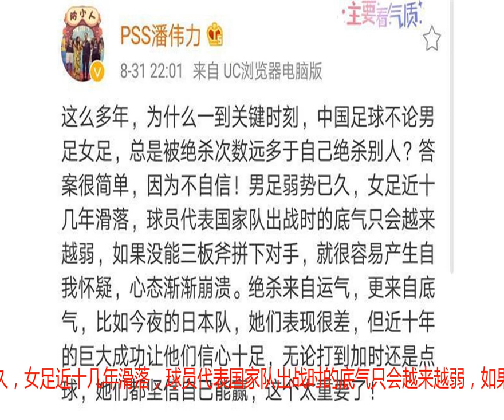女足为何被日本绝杀？这位名记一针见血给出答案，说的太对了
昨天晚上，自从中国女足在亚运会上被日本绝杀错失金牌之后，国内媒体和球迷对中国女足就进行了重点关注，由于这场比赛中中国女足一直是占据优势的，因此外界对中国女足在比赛的最后阶段丢球也感到非常的不理解，大家都想知道为何女足在关键时刻被日本女足绝杀？原本以为，在刚刚输掉比赛的情况下，一时半会应该很难总结出女足具体输球的原因，可是，令人感到非常意外的是，就在刚刚从国外传来的消息发现，国内一位著名记者就一针见血给出了女足被日本绝杀的答案。在女足被日本绝杀错失亚运金牌之后，国内著名记者潘伟力就在个人社交平台给出了自己的看法，他这样说道：“这么多年，为什么一到关键时刻，中国足球不论男足女足，总是被绝杀次数远多于自己绝杀别人？答案很简单，因为不自信！“”男足弱势已久，女足近十几年滑落，球员代表国家队出战时的底气只会越来越弱，如果没能三板斧拼下对手，就很容易产生自我怀疑，心态渐渐崩溃。绝杀来自运气，更来自底气，比如今夜的日本队，她们表现很差，但近十年的巨大成功让他们信心十足，无论打到加时还是点球，她们都坚信自己能赢，这个太重要了！“从潘伟力的表态可以看出，他对中国的现状进行了全面的分析，他认为中国男女足在